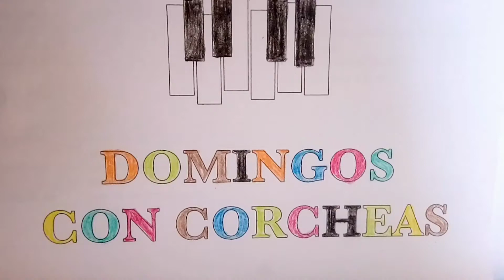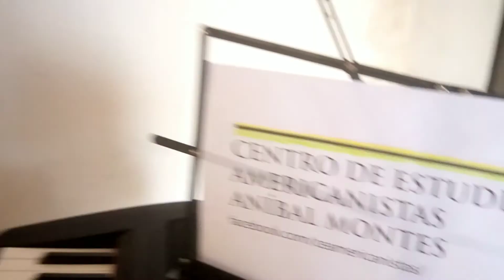Corazón Qué Te Sucede de Cuchi Leguizamón y Tango Provincial de Astor Piazzolla por Carlos Freytag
Este es un nuevo video de la serie "Domingos con Corcheas"  una idea que se me ocurrió para pasar mejor la cuarentena y poder estar un poco más cerca de ustedes.

Un gran abrazo, Carlos Freytag.